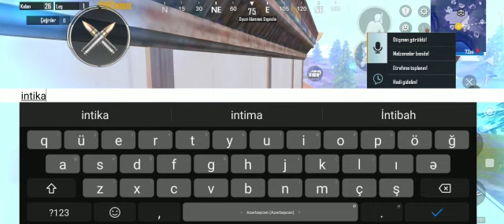İNTİKAM BÖYLE ALINIR 💪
GERİ DÖNÜŞ